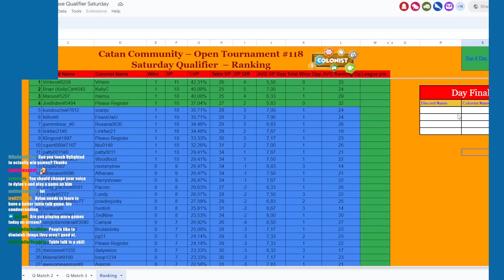Catan Pro Plays In Online Tournament - Game 3 "Ore Wheat Sassy"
Here is game number #3 of the Saturday night Catan Community tournament qualifier. You play 3 games and the top 16 will qualify to play in the Sunday playoffs. I absolutely love playing in tournaments and using voice chat! I'm super excited to share these games in general.

Get ready, it's going to be a crazy ride. Stay great everyone!

I encourage anyone to check out Bri's Twitch as she streams Catan and other great content

- DandyDrew